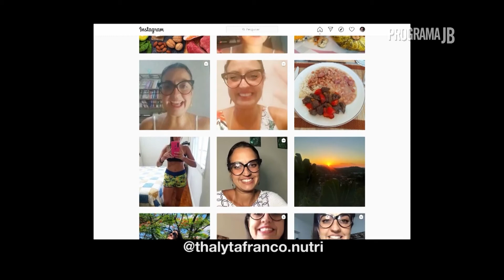Comfort Food na Pandemia com a Nutricionista Thalyta Franco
Thalyta Franco |  Nutrição nua e crua!